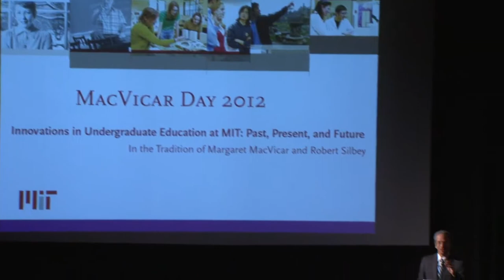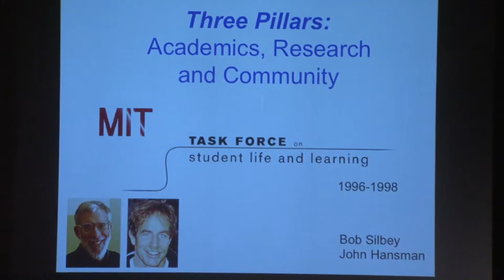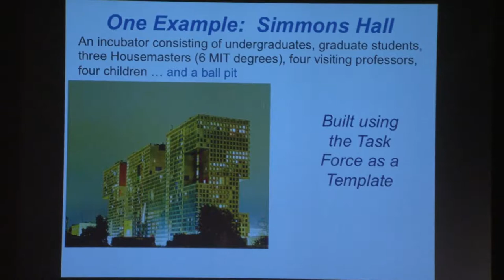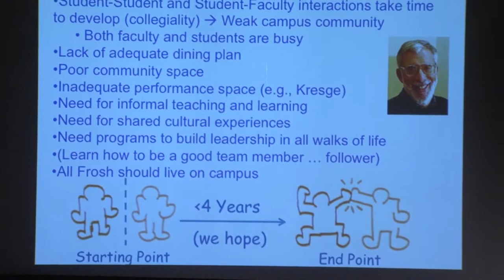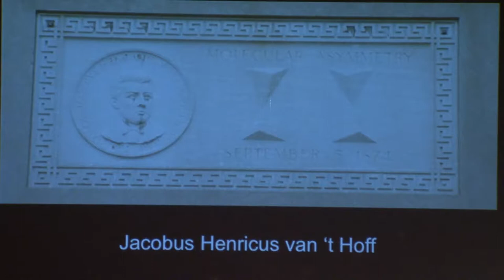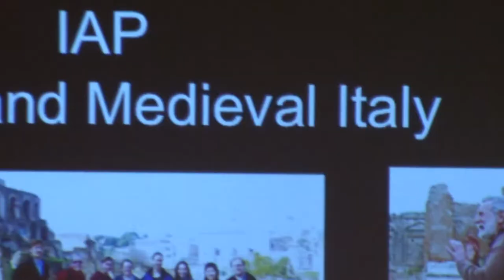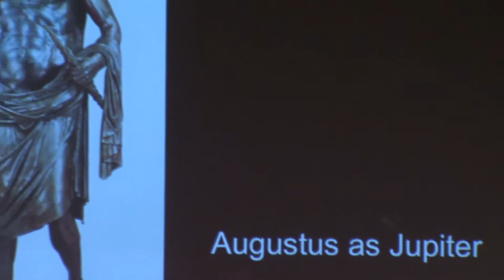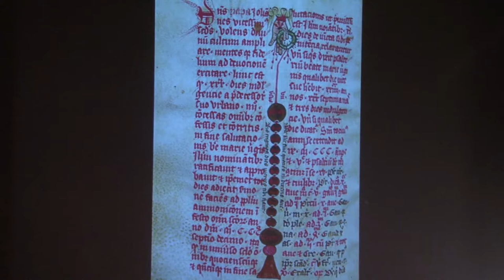2012 MacVicar Day - "Innovations in Undergraduate Education at MIT"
Presenters:

Linda G. Griffith, School of Engineering Teaching Innovation Professor of Biological and Mechanical Engineering

Moungi G. Bawendi, Lester Wolfe Professor of Chemistry

John M. Essigmann, William and Betsy Leitch Professor of Toxicology and Chemistry and Housemaster, Simmons Hall

William Broadhead, Class of '54 Career Development Associate Professor of History

Arthur W. Bahr, Associate Professor of Literature

Joel Yuen '07, Ph.D. Candidate in Chemical Physics at Harvard University

Robert P. Redwine, Professor of Physics and Director of the Bates Linear Accelerator